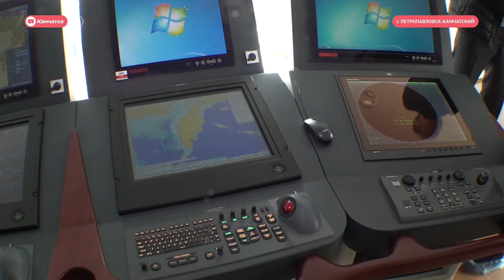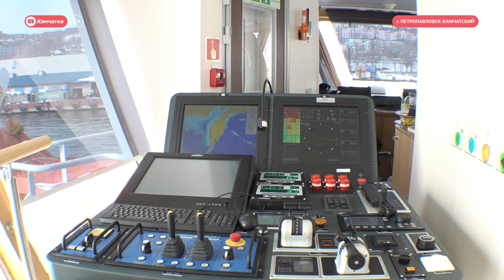Домашнее задание для Ирины Яровой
Ирина Яровая по просьбе камчатских рыбаков решила в Правительстве РФ наболевшую проблему обмена дипломов для судоводителей.